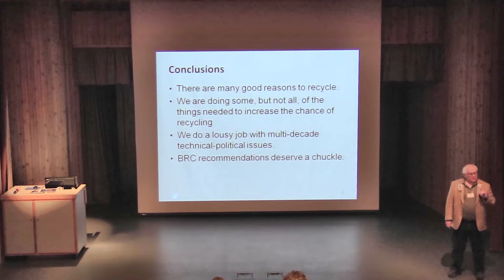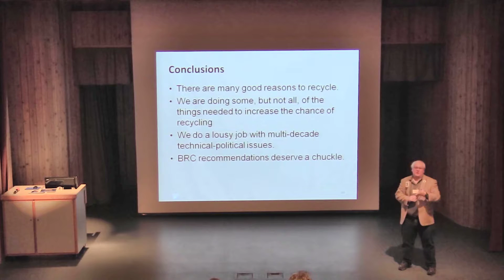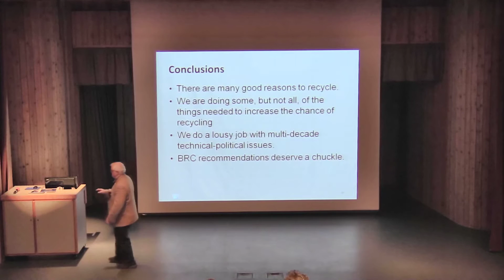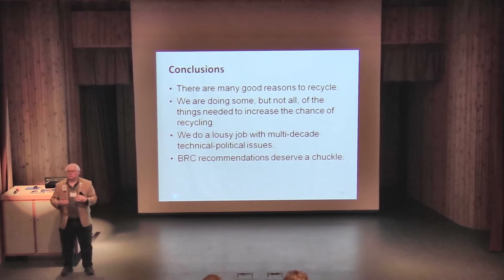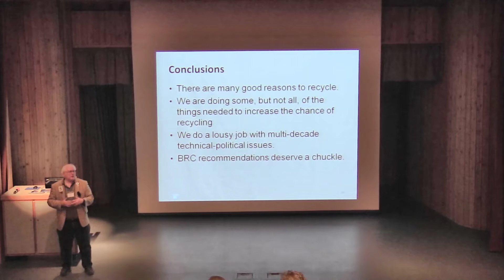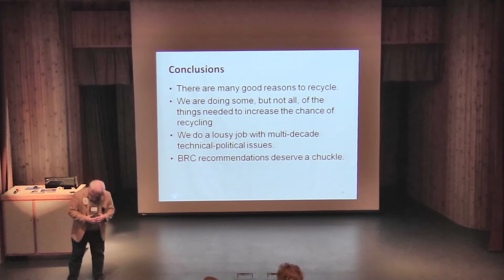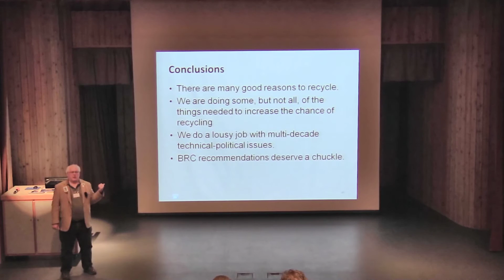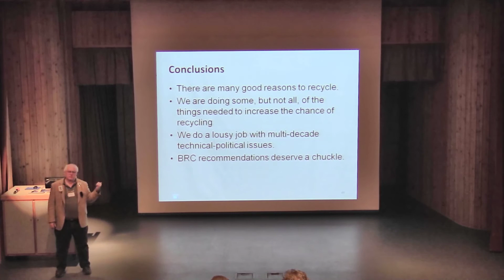Why Aren't We Recycling Used Nuclear Fuel, part 4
Dr. Steve Piet addresses why we aren't recycling used nuclear fuel in the U.S.  The 1-hour talk given to Friends for Learning, April 3, 2015, in Idaho Falls, Idaho.  The topic involves technical, political, and historical factors.  The talk includes a caution that the current U.S. approach merely repeats what was done in the 1980s and we know how that movie ended.  The talk ends with a suggested improved approach that has a greater chance of succeeding.